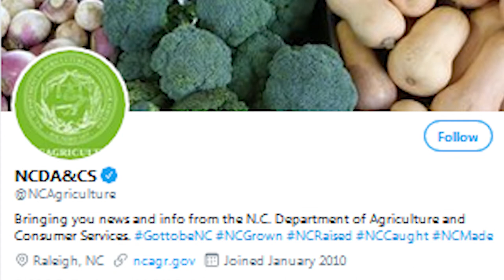Public Affairs division showcase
Commissioner Steve Troxler talks about the NCDA&CS Public Affairs division